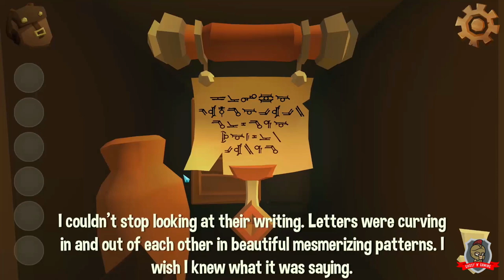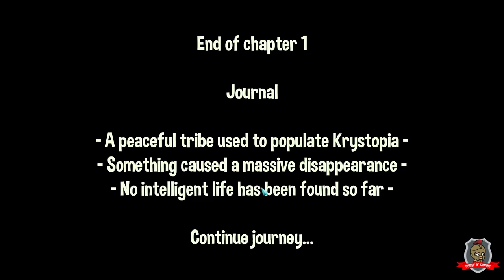Krystopia Review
Video Description: Hi, this is a developer review request. They sent me a password to prove it and here I give my opinion.

Game Description: a beautiful puzzle game and a beutiful story to discover. Nice game.

Game Name: krystopia
Developer: Antler Interactive
Year: 2019
Languages: Eng
Steam/Android/IOS
Type: Puzzle/escape room game